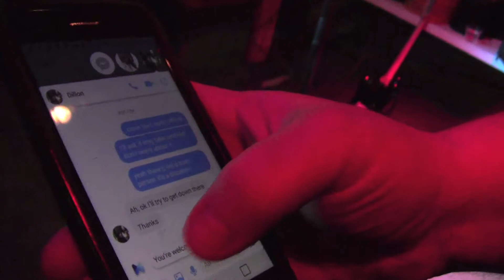James Wesson The Band on January 12, 2019 at Boxcar, Gainesville, FL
James Wesson The Band on Saturday, January 12, 2019 at Boxcar in Gainesville, FL

Donation / Tip link if you would like to support my ongoing documentation activities (batteries, memory cards, equipment upgrades, etc):